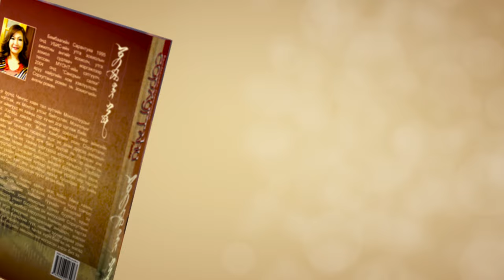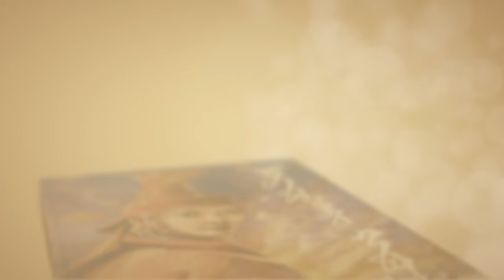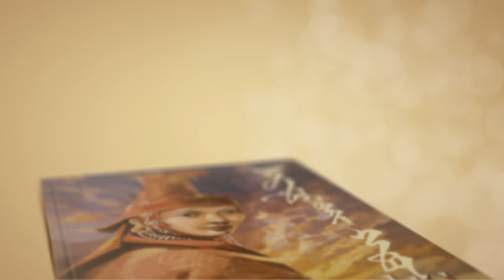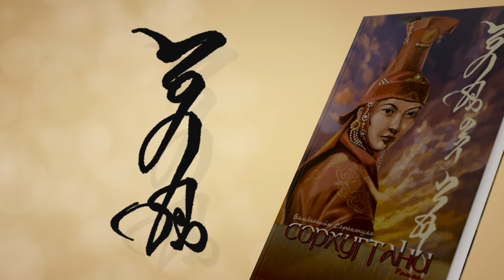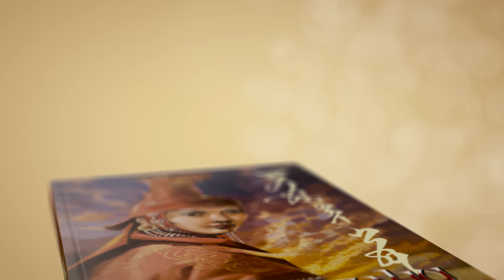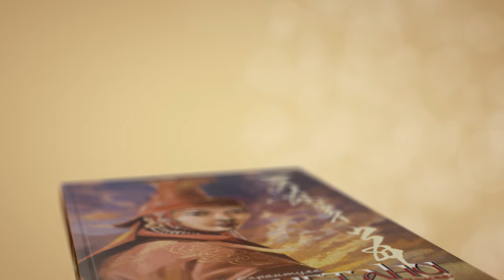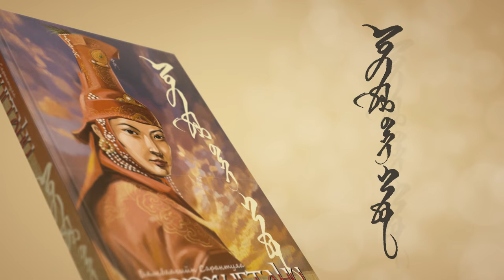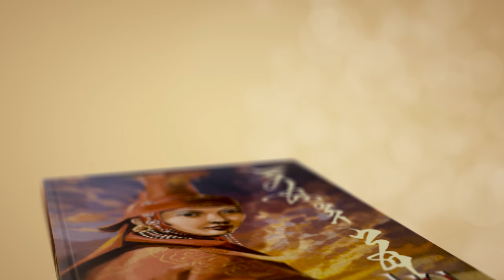Зохиолч Б. Сарантуяа. Сорхугтани роман. 1-р бүлэг.Үргэлжлэлийг: mplus.mn. Сонсдог ном.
13-р зуунд Чингис хаан тал нутгийн Монголчуудыг дахин нэгтгэж, их Монгол улсыг байгуулан, Монголын бүх овог аймгууд их хааны сүр хүчин дор цуглаж байв. Энэ үед Хэрэйд хэмээх оюуны өндөр соёлтой овог аймгийн удирдагч Ван ханы дүү Жаха Ханбугийн охин Сорхугтани, Чингис хаантай тангараг тасарсан эцэг эх, ахан дүүсээ аврахын тулд өөрийн хүслээр хаанд ирж бага хүүтэй нь гэрлэсэн юм. Гэвч удалгүй аав нь их хааны цэргүүдэд хороогдож, эр нөхөр нь төрсөн ахынхаа төлөө золиос болон тэнгэрт хальж, өнчин хөвгүүдтэйгээ,хагацал зовлон, өнчрөл бэлэвсрэлийг сөрж, өөрт заяасан ухаан авьяасын хүчээр эх хүний үүргээ нэр төртөй биелүүлж, эмэгтэй хүн энэ орчлонд ирээд буцахдаа юу хийж болохыг өөрийн биеэр харуулсан түүхт хатан байв.

9 бүлэг бүхий Сорхугтани романыг цааш үргэлжлүүлэн уншихыг хүсвэл бүх номын дэлгүүрүүдээр болон booklo.mn хаягаар захиалан аваарай.
Захиалгын утас:  80206667 booklo

Сорхугтани романаа үргэлжлүүлэн сонсохыг хүсвэл хаягаар татан авч сонсоорой.